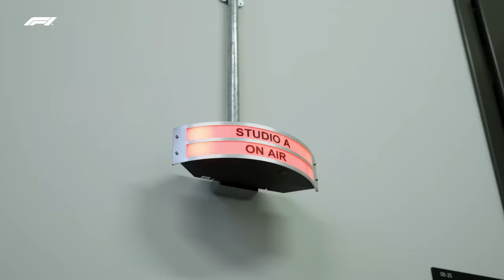Behind The Scenes F1 Drivers Opening Titles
Lights, camera, action! Watch the behind the scenes for the makings of the opening titles for the 2024 F1 season!